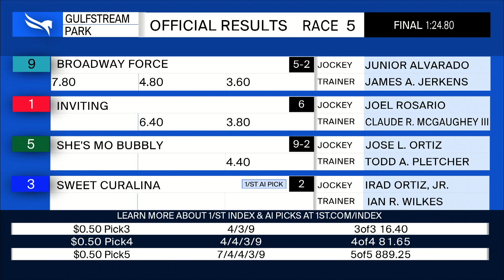Gulfstream Park January 21, 2023 Race 5